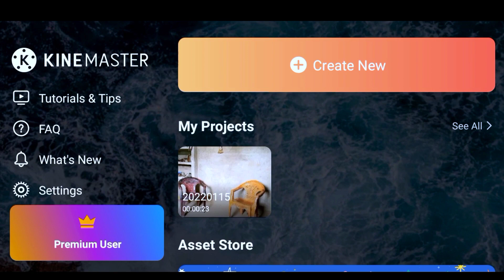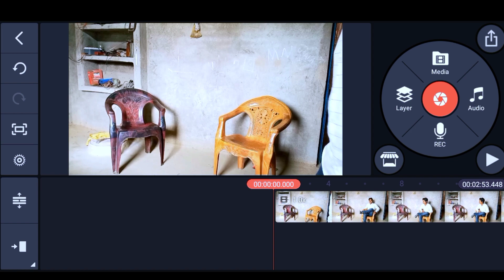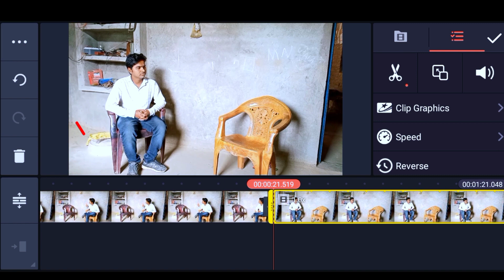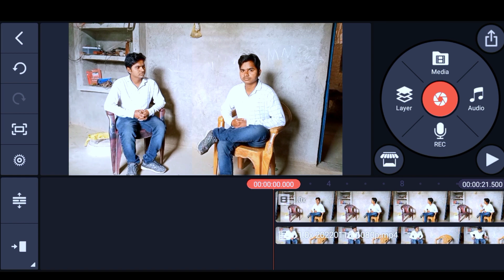double role video editing, double roll video kaise banaen, how to make double role video, kinemaster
double role video editing double roll video kaise banaen how to make double roll video kinemaster

मैं इन चीजों का इस्तेमाल करता हूं। नीचे दिए गए लिंक पर क्लिक करके आप खरीद सकते है 👇👇
1. Boya mic..
2. Mobile Tripod Stand..
3. Green पर्दा...
4. Smartphone...
5. Selfie Stand..
6. Ring Light..
7. Gorilla Tripod For Vlogging..

Ramkesh Tech
From- Pratapgarh Uttar Pradesh (India)